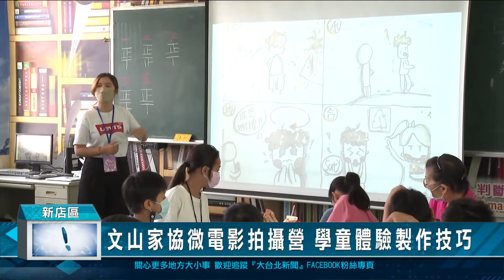文山家協微電影拍攝營 學童體驗製作技巧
由新北市中小學家長協會文山區總會，舉辦的「乘著光影去旅行」微電影拍攝課程，在安坑國小登場。為期三天的課程，將讓小朋友學會構圖、腳本撰寫與拍攝、剪輯等技巧，製作以環保為主題的微電影。